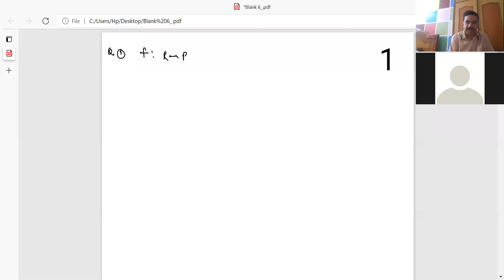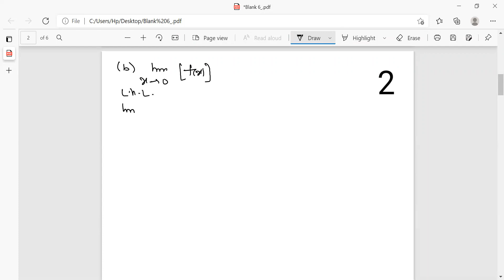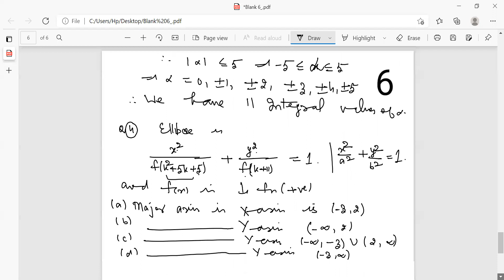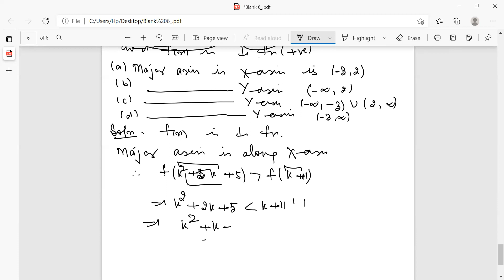12th Einstein(O) 2nd June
Advance Paper VMC-2